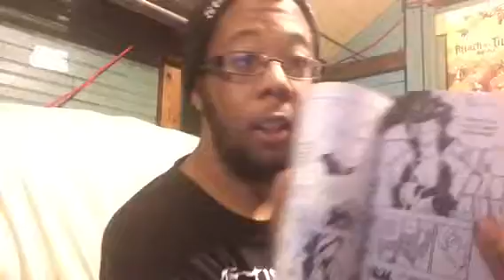Fairy Tail Chapter 474 Review Ultear Returns?!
What are your thoughts on this Chapter?